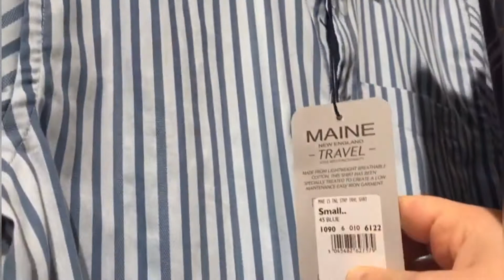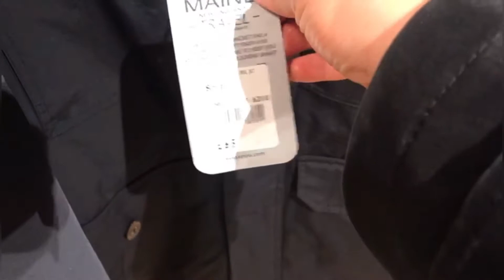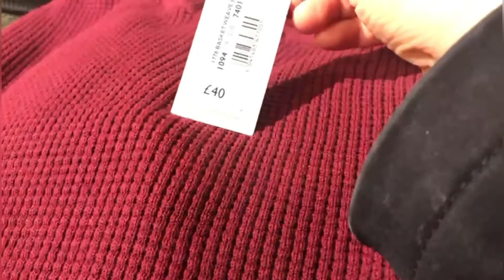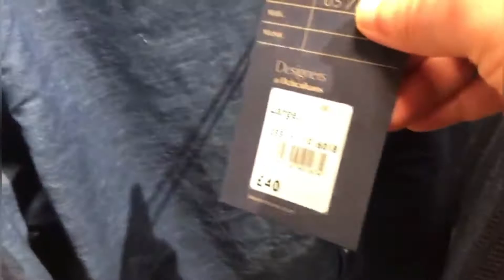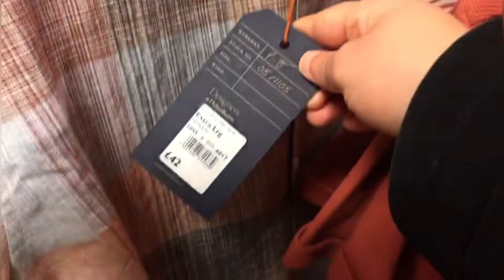Debenhams Men’s Clothing Sale Everything must go. Close down sale